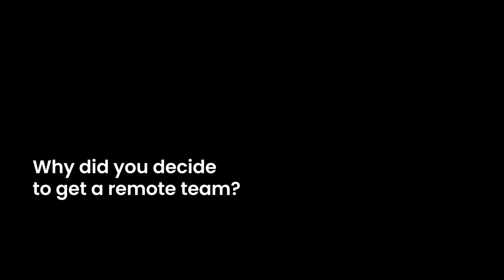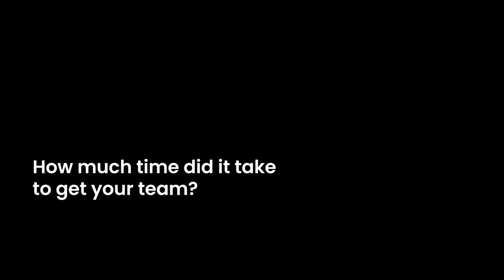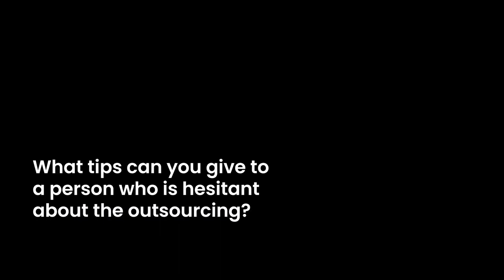The testimonial of Carl-Fredrik Linne - Cure Media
Carl-Fredrik Linné, Tech Lead at CURE Media, tells how to choose an outsourcing partner,  why Ukraine is a convenient outsourcing destination and what can you get by hiring a remote team.